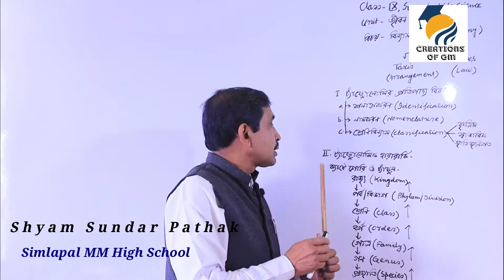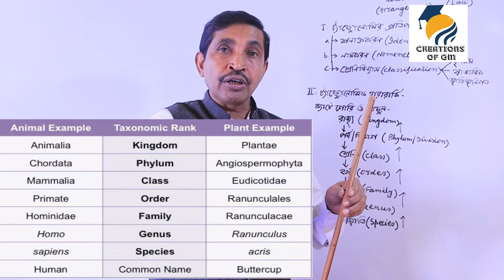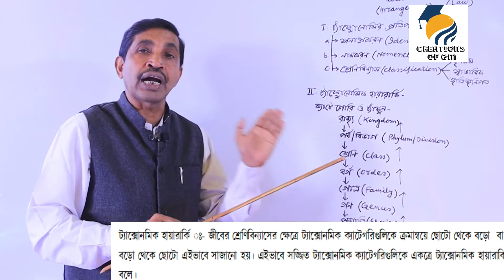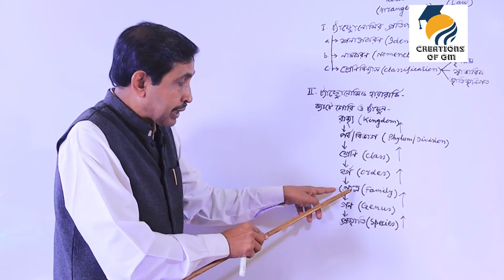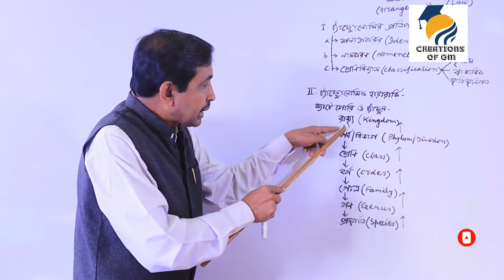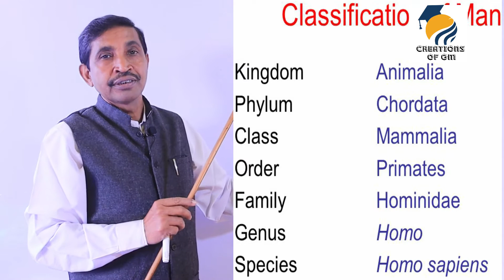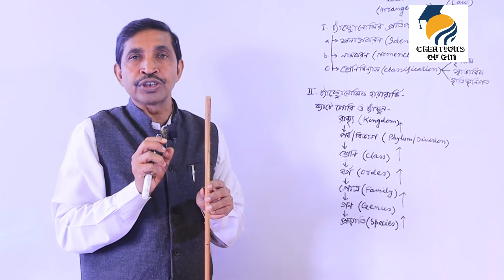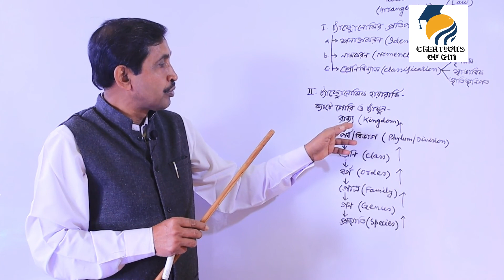What Is Taxonomic Hierarchy in Biology/ taxonomic rank taxonomic category Hierarchy of Classificatio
What Is Taxonomic Hierarchy in Biology / taxonomic rank/ taxonomic category/ Hierarchy of Classification/ taxon
Dear Students,
In today's session,
Taxonomy and taxonomic hierarchy i.e Biological Classification of Living Things is explained in this video lesson. This video explains the taxonomic hierarchy shows the taxonomic categories or ranks of living things. In the taxonomic hierarchy, the biological classification of living beings is divided into 7 levels of taxonomy which are Kingdom, Phylum, Class, Order, Family, Genus, and Species. What is Taxonomy and Taxonomic Hierarchy? Taxonomy in biology refers to the classification of organisms based on their characteristics. This hierarchical system of ranking and classifying organisms to the species level is called taxonomic hierarchy i.e. biological classification of living things. Taxonomic hierarchy categories are also known as Linnaean hierarchy as they were introduced by Linnaeus. The broadest classifications are by domain and kingdom while the most specific classification is by genus and species. Each species has certain identifiers which are unique to them and describes them.
We shall learn about  Taxonomy  hierarchy  and its Classification of Class 9 in Bengali. We shall also learn about  Linnaean Hierarchy , taxon, in Life Science class 9 chapter 1
There is a wide range of animals which are comparative and distinctive to each other in numerous angles. Therefore, individuals from a specific group of animal share a specific trademark. This is the component that characterizes the group. Swedish botanist Carolus Linnaeus (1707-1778), discovered Modern System of Scientific Classification.
Topic covered in  this Session:-
 1) Taxonomy  hierarchy
2) taxon
3) Taxonomic category,
4)  kingdom, phylum, class, order, family, genus, species
 what is taxonomic hierarchy,
taxonomic hierarchy,